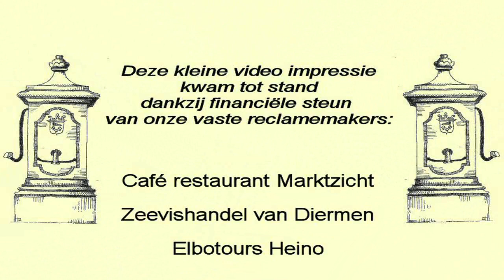Open Muziekestafette Heino - Deel 2